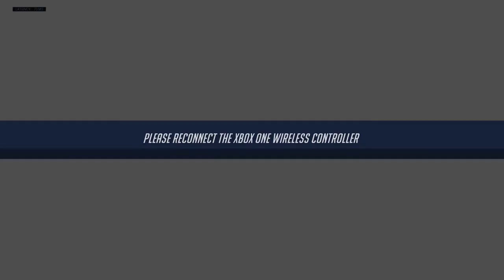Scrim vs. Defiant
Ironclad vs. Defiant scrimmage